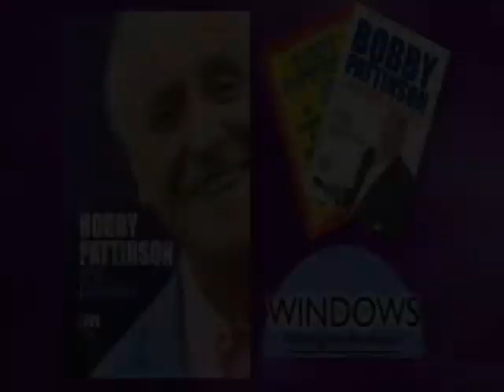Bobby Pattinson - STILL LAUGHING Clip 1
The latest hilarious video
from the Godfather of North East comedy